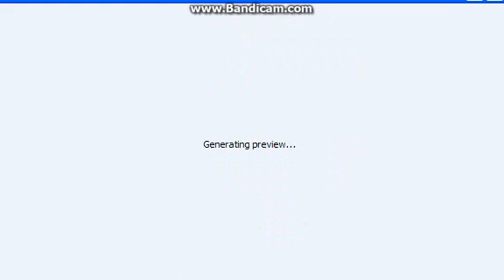Ye Zindgi Kuch Bhi Sahi - R.D. BURMAN - DIGITAL AUDIO ROMANCE 1983